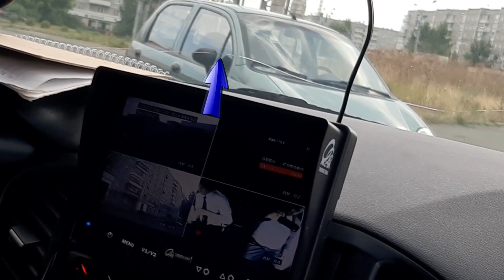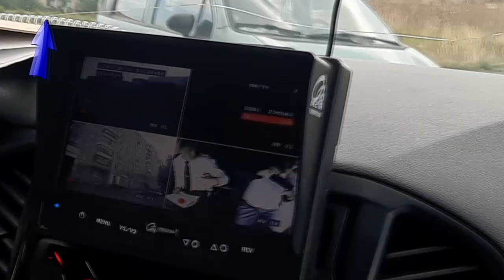ТРЕЩИНУ ДПСника будут расследовать ☝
Инспектор Козлов сам не соблюдает свои же правила. Кого инспектируете? трещину на лобовом стекле дпсника будут расследовать !

использованы видео с каналов: